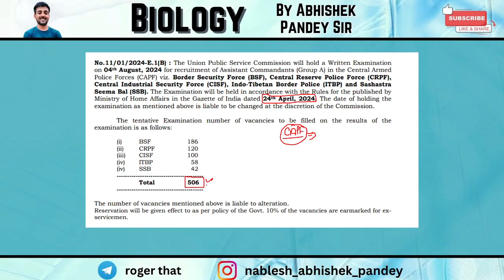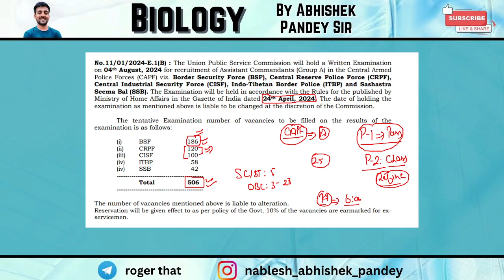CAPF VACCANCY UPDATE